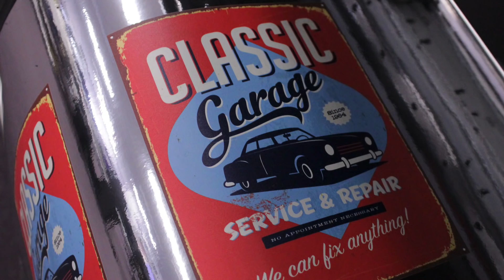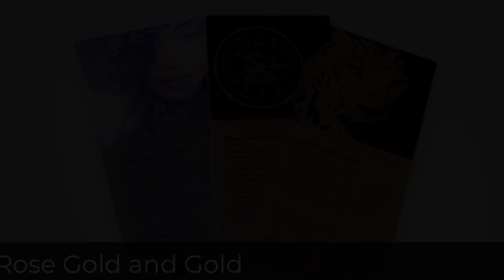Printing Peel and Stick Decals on Metallic Polyester Vinyl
Metalized polyester films are great for producing stunning decorative labels, name plates, decoration and moldings as well as safety decals.